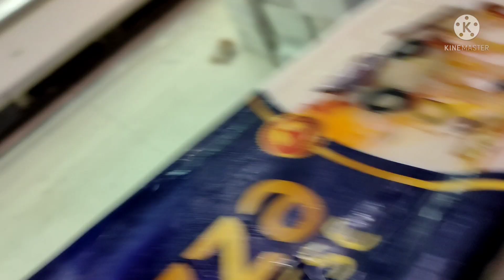Zindagi Bacha Li😜||Aj Ghr Ka Cholha Nahi Jaal Sakta || Pizza Recipe|| Cooking with mehreen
Ghar ka Cholha ab nahi jale ga|| Finally Zindagi Bach gai|| Pizza Banaya|| Saturday vlog|| Pakistani house wife Routine|| Weekend vlog|| Saturday full day vlog|| Susral mein weekend kesa raha